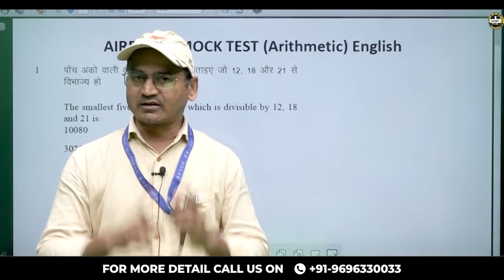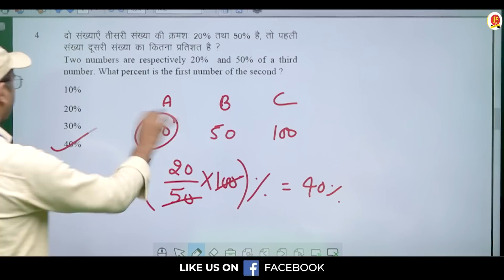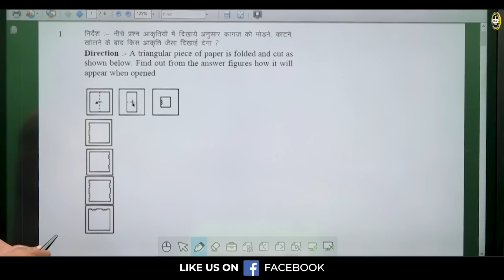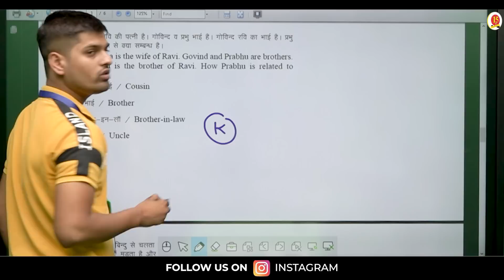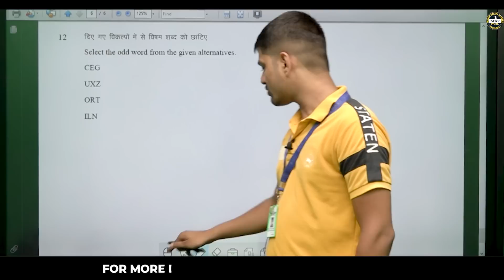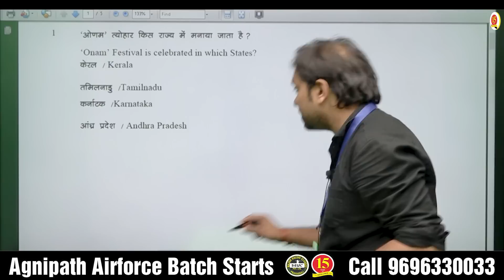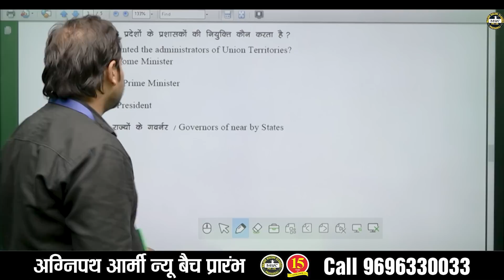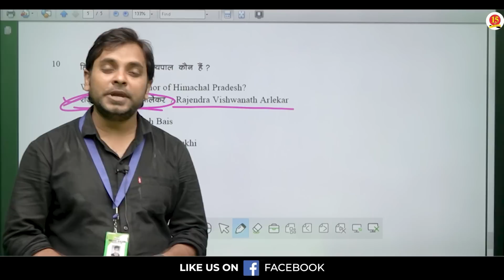"अग्निपथ स्पेशल " AgniVeer Army/Navy/Airforce RAGA Model Paper | Airforce X/Y Model Paper | MKC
AgniVeer Army/Navy/AirForce Model Paper | AirforceX/Y & Navy AA/SSR RAGA Model Paper | Airforce AgniVeer Vacancy 2022 |  AgniVeer Airforce Official Syllabus

Register for 👇
Offline Classroom OR Online Classroom Course